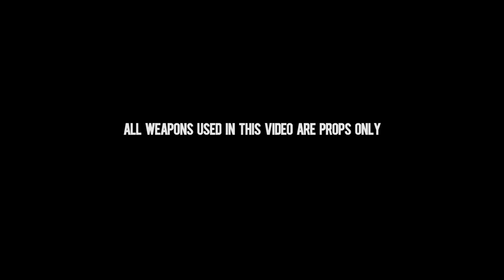TwT Esko x Greedy Money Wontae - Stolo (Official Video) Shot